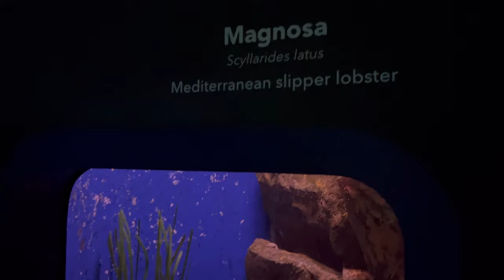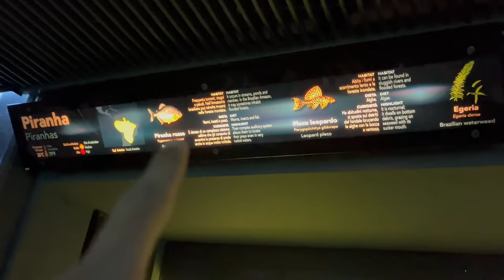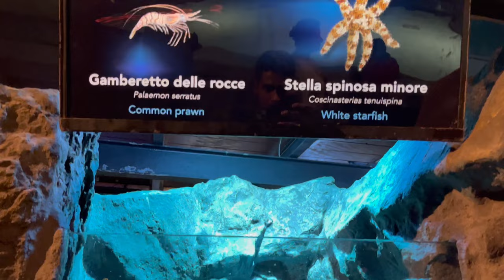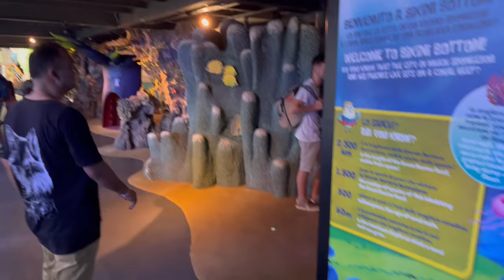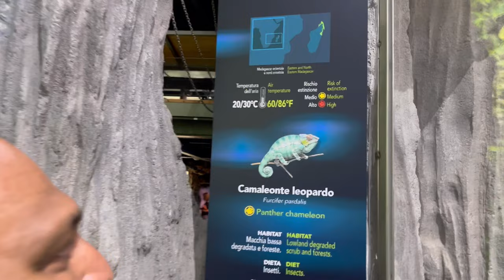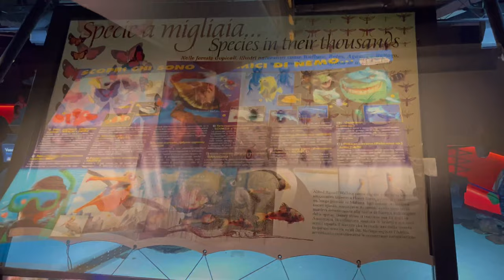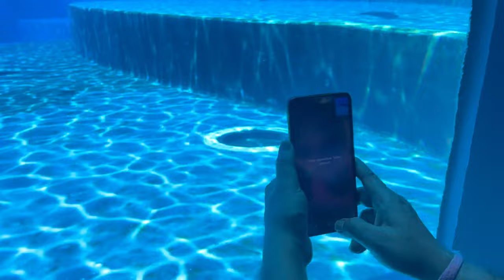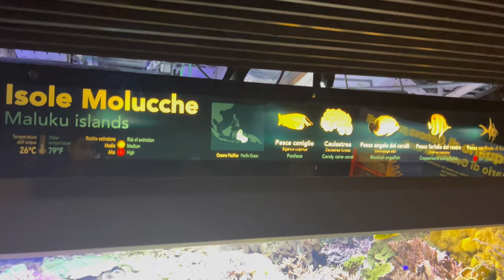The largest aquarium in Genoa | Italy | Aquarium of Genoa | Travel Vlog | इटली वलोग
The aquarium was originally built for Genoa Expo '92 (International Exhibition Genoa '92 Colombo '92), celebrating 500 years since the Genoese sailor Christopher Columbus discovered the new world. The building, which some say looks like a ship ready to head out to sea, was designed by the Genoese architect Renzo Piano of the Renzo Piano Building Workshop. The interior design and initial exhibits for the opening in 1992 were designed by Peter Chermayeff leading a design team at Cambridge Seven Associates.[6] In 1998 the aquarium was expanded with the addition of a 100-metre (330 ft) ship connected by walkway to the original building.[7]